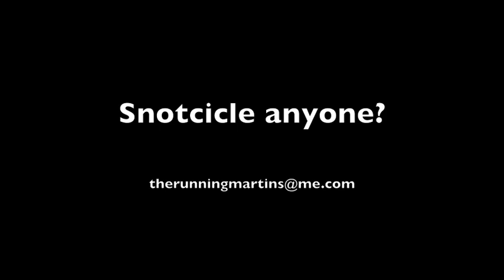TransRockies Run Training Day 104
Join me for a very WHITE run! A far cry from our SoCal 80* runs, but SO PRETTY!